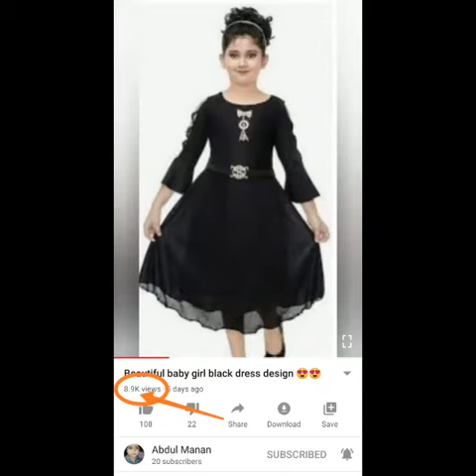new girls dress disgns.short frocks.latest girls kurti disgns 2020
new girls dress disgn.kurti disgns.latest girls short frock disgns